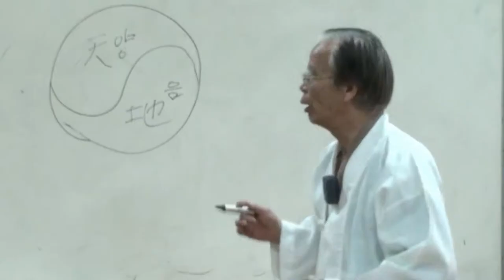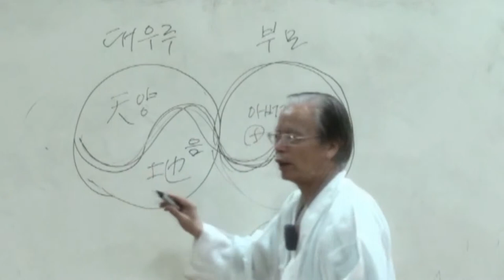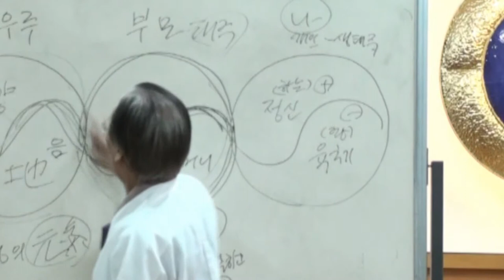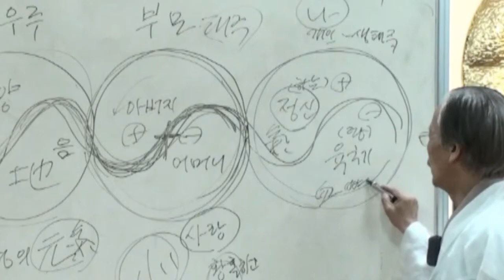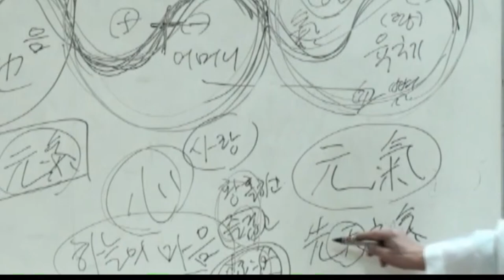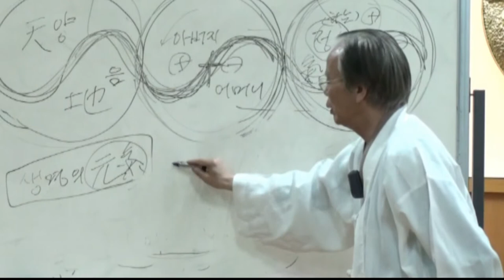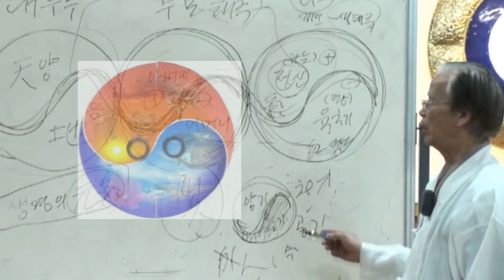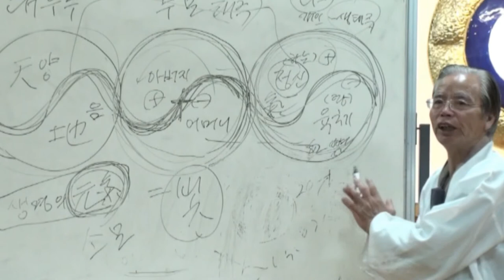인간의 생노병사 제 3 강.mpg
Birth, aging, disease and death  Every thing of human life.